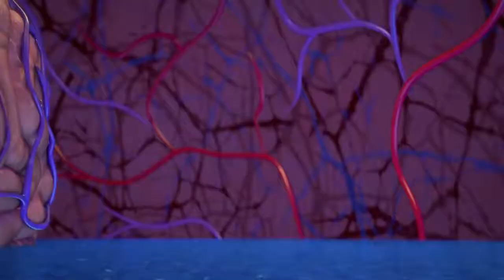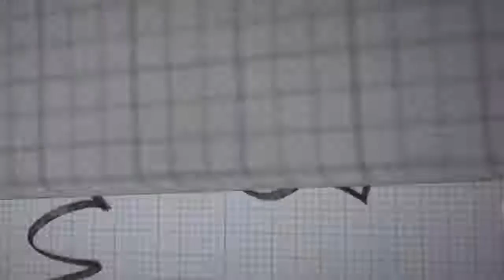Micro Spy Tom - Talking Tom and Friends | Season 5 Episode 4